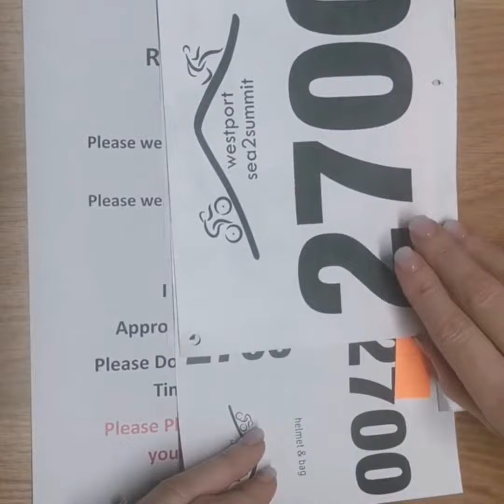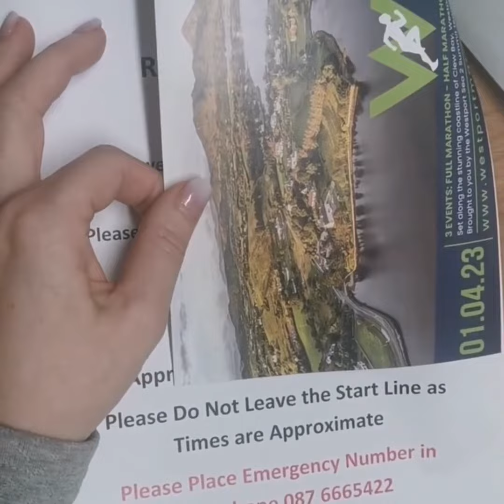S2S INFORMATION 2023